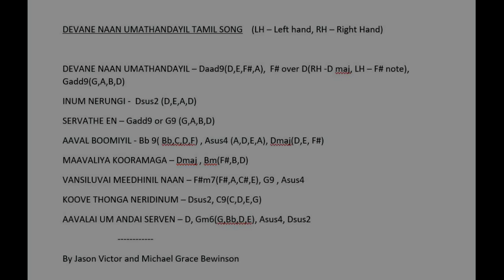Jason Victor's Next level Chords - Devane Naan song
Guys..by the grace of the Lord we are back with one more quality lesson. This time Jason and I have given the traditional song Devane Naan Umathandayil - a legendary Tamil Song in a different set of Chords. Learn and play for Christ. At the end of the video chord sheet is there. So watch the video and learn from Chord sheet. Thanks to Binu for helping in shooting the video.

          Boanerges wishes you a Happy Tamil New year and Christ be with you all.